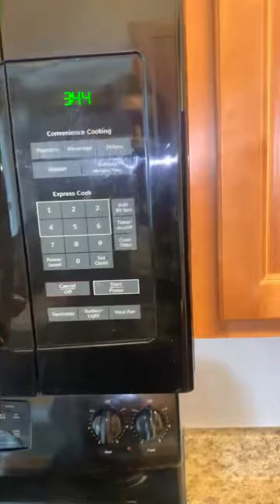Espresso Reno AVAILABLE IMMEDIATELY 4625PW2A